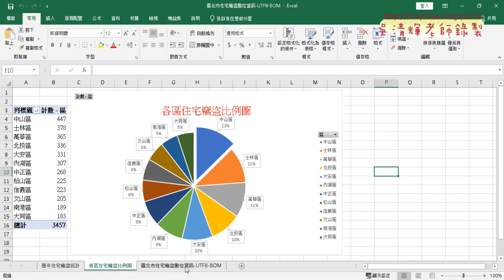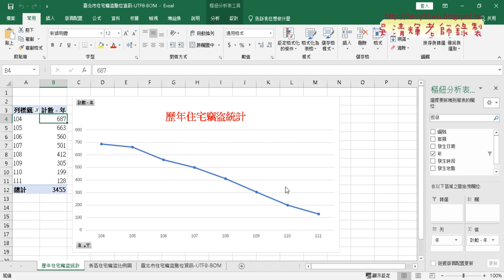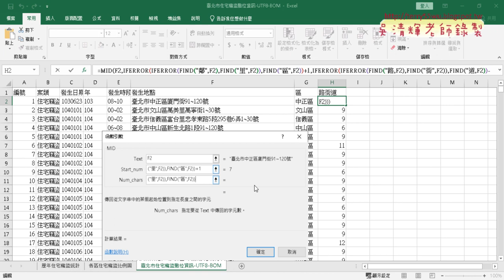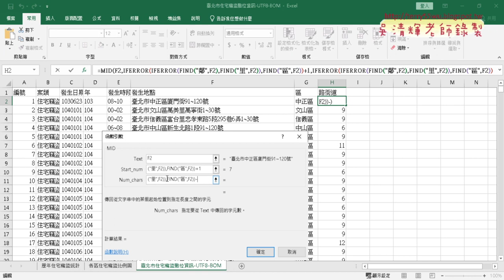01 台北市住宅竊盜資料增加路街道